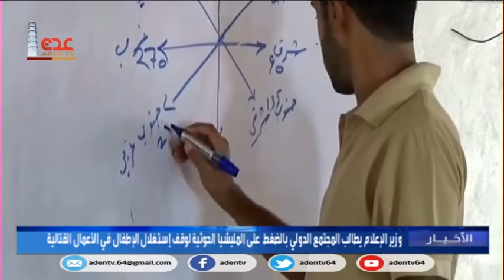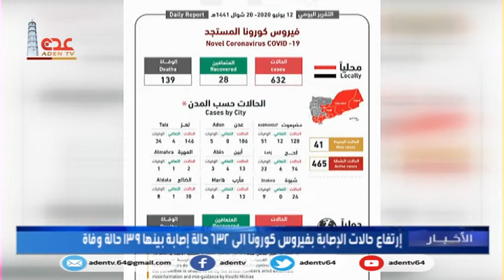نشرة الاخبار قناة عدن الفضائية 13 06 2020